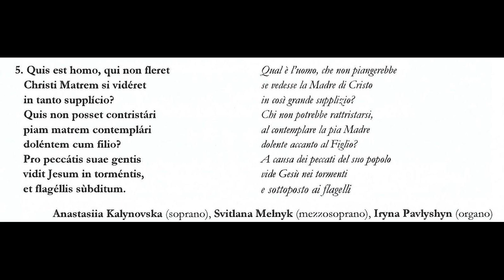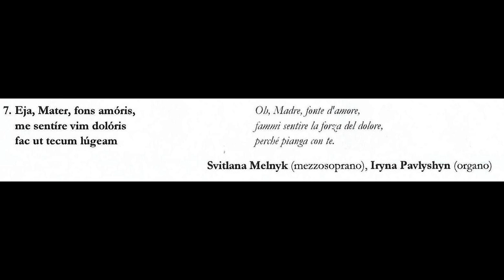SVITLANA MELNYK MEZZASOPRANA IN "STABAT MATER" REGGIO NELL'EMILIA 5 APRILE 2023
Svitlana Melnyk mezzosoprana esegue alcun brani di "Stabat Mater" di Giovanni Battista Pergolesi presso la Chiesa di San Francesco Da Paola il 5 aprile 2023.